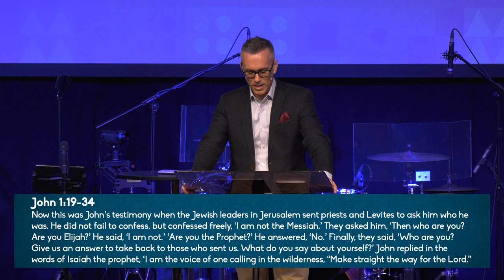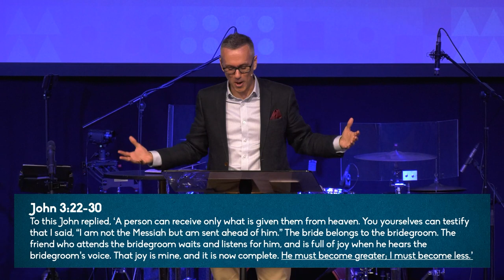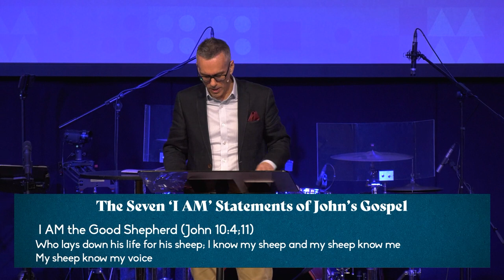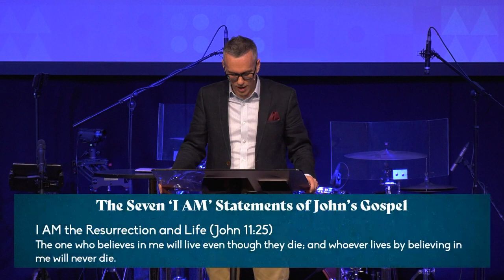Make Room | Martin Storey | Sunday 7 January 2024